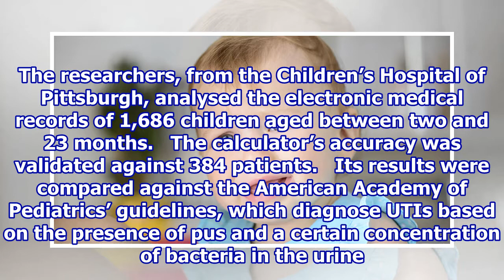Worried about your baby’s fever? This test calculates UTI likelihood.